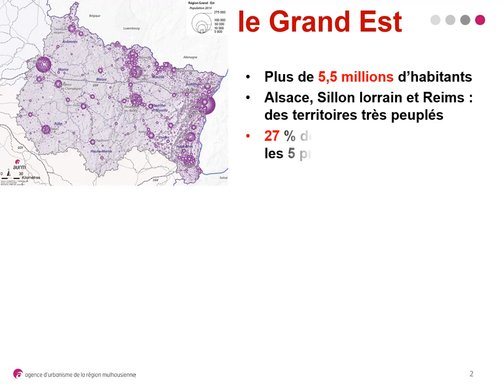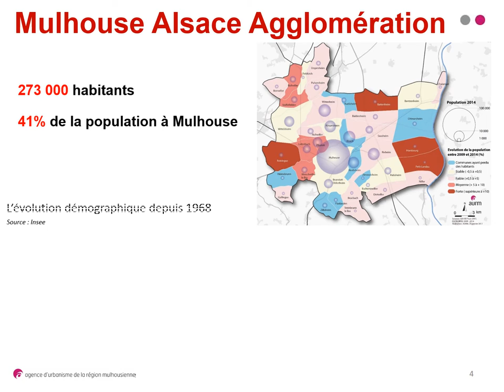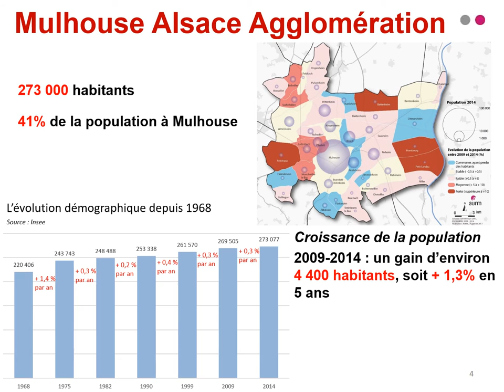Population 2014 : combien d'habitants ? Quelles évolutions ?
Les habitants du Grand Est, du Haut-Rhin et de l'agglomération mulhousienne. Chiffres mis à jour au 1ier janvier 2017.